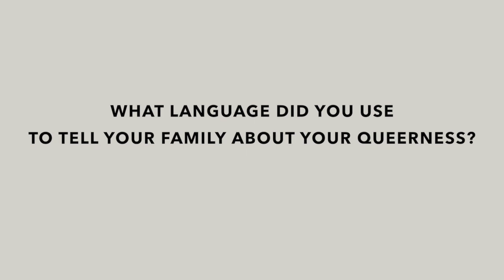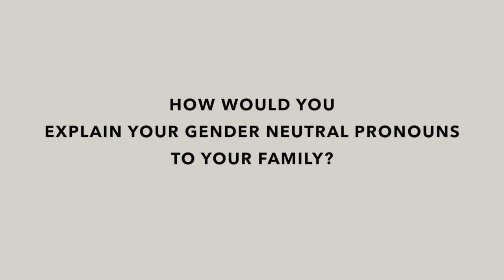Kifu's Street Interview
We asked Black folks in the South what their family members would say if they told their family they were transgender. This is what they had to share!

This video was taken at Southerners On New Ground (SONG)'s annual membership convening.